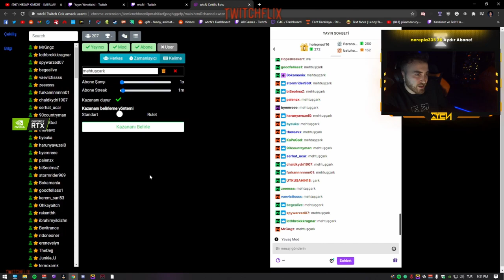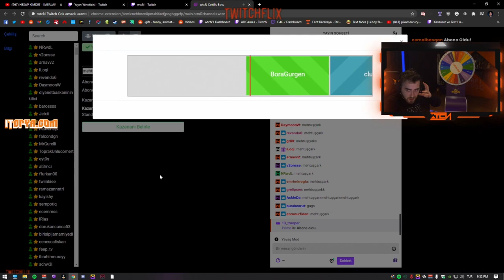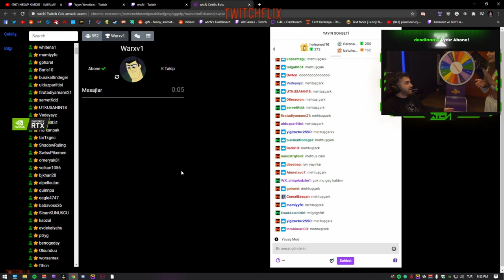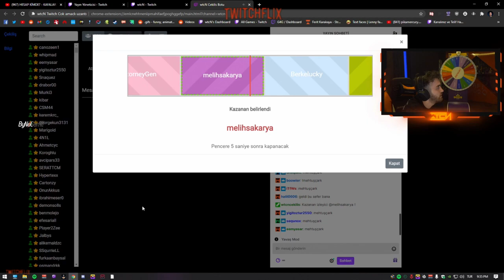wtcN - Mehtap Yine Ferit'e Zorla Çark Çevirtiyor